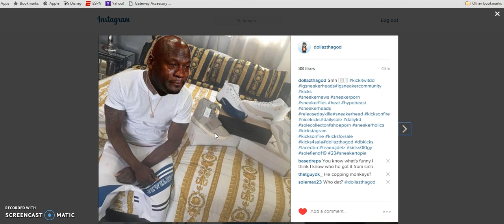2016 AIR JORDAN 3 RELEASES AND MORE NEWS AND INFO!!!